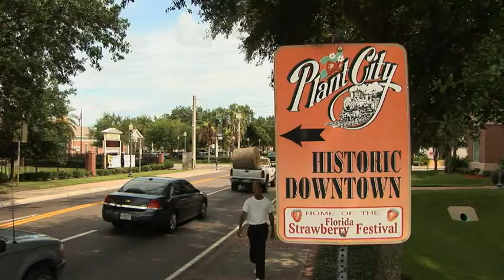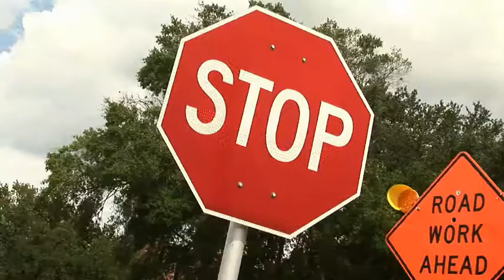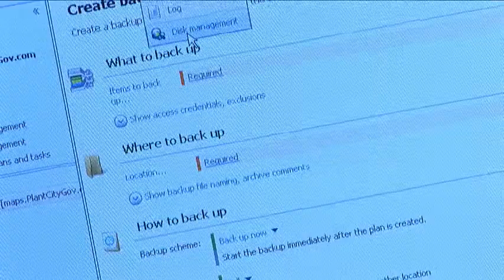Plant City Protects Its' Infrastructure With Acronis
Plant City, Florida currently has 35,000 residents and depends on Acronis products to keep its city running and thoroughly managing its G.I.S data. Learn more about how the city of Plant City uses Acronis to keep its city functioning and safe year round.